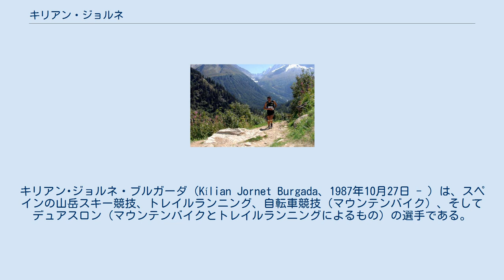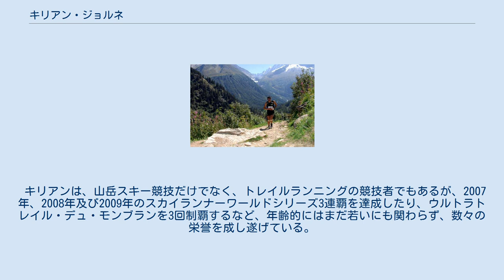キリアン・ジョルネ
キリアン･ジョルネ・ブルガーダ（Kílian Jornet Burgada、1987年10月27日 - ）は、スペインの山岳スキー競技、トレイルランニング、自転車競技（マウンテンバイク）、そしてデュアスロン（マウンテンバイクとトレイルランニングによるもの）の選手である。
 キリアンは、スペイン、カタルーニャ州バルセロナ県の都市、サバデイ出身。
1999年から山岳スキー競技を始め、2000年にスペインのLa Molinaスキー場で行われたSpanish Cupで初めて大会に出場した。
2003年には、山岳スキー競技のスペイン・ジュニア代表メンバーとなり、2007年にはスペイン代表として競技に出場した。
 キリアンは、山岳スキー競技だけでなく、トレイルランニングの競技者でもあるが、2007年、2008年及び2009年のスカイランナーワールドシリーズ3連覇を達成したり、ウルトラトレイル・デュ・モンブランを3回制覇するなど、年齢的にはまだ若いにも関わらず、数々の栄誉を成し遂げている。
 キリアンはトレイルランニングだけではなくアルパイン・クライミングも行っている。
 2012年からはSummits of my lifeと題した彼個人のプロジェクトに挑戦。
 モンブラン、マッターホルン、エルブルス、デナリ、エベレストでのスピード記録を目指していた。
 2017年にはエベレストをチベット側から単独、無酸素、固定ロープを使用せずに1週間で2回登頂。
 2回目の登頂ではベースキャンプから28時間30分で山頂を往復した。
 キリアンはウーリー・ステックとともにモンブランやマッターホルンにも登っている。